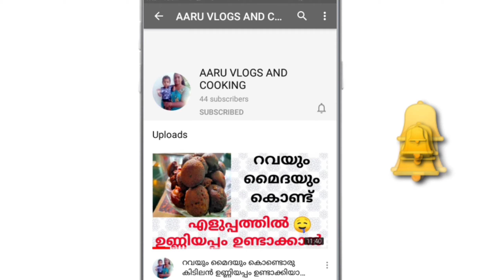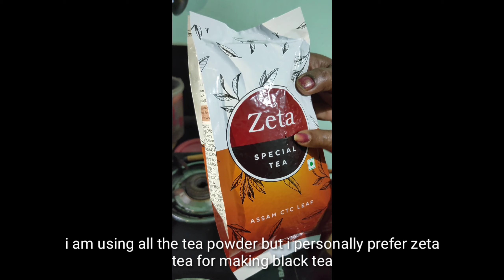ഒരു അടിപൊളി സുലൈമാനി കട്ടൻ നോക്കിയാലോ|| How to make a sulimani in simple way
Hi friends,
          Our second vedio is here. let's try something which can refresh our mind. let's try a sulimani. Here are some simple steps for preparing a tasty sulimani.
Hope you all will enjoy the vedio. And try this for sure.